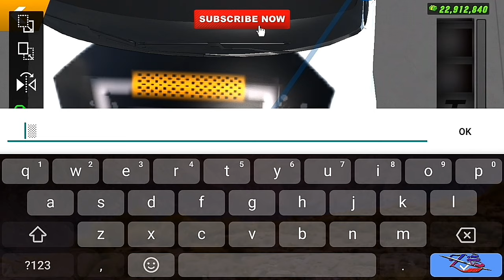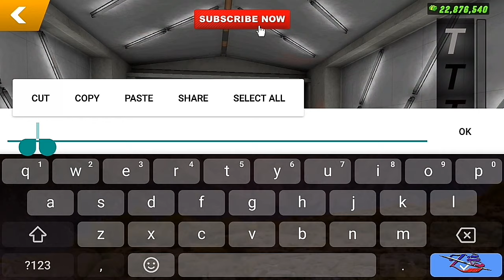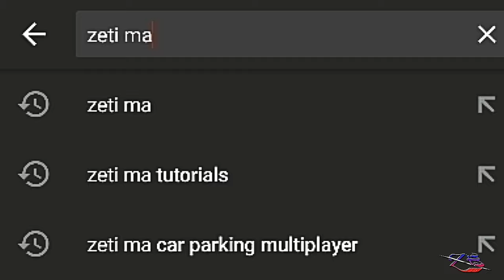VOLKSWAGEN GOLF MK7 OPEN HOOD TUTORIAL | Easiest | Car Parking Multiplayer | New Update | zeti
OWN CONCEPT ENGINE BAY
BEST VOLKSWAGEN GOLF MK7 OPEN HOOD TUTORIAL
VOLKSWAGEN GOLF MK7 OPEN HOOD TUTORIAL
BEST OPENHOOD TUTORIAL
2000hp Cars
Tassimov
Olzhass Games

Car Parking Multiplayer New Update Beta Version
многопользовательская игра на парковке
автостоянка мультиплеер новое обновление
how to download car parking multiplayer new update